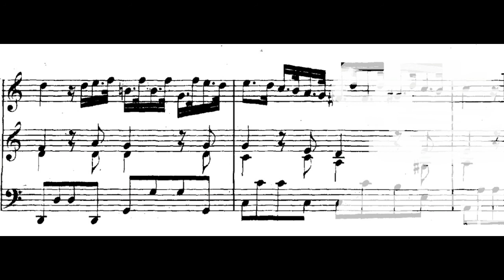J. S. Bach: Adagio BWV 564 [Hvalimira Bledšnajder]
Toccata, Adagio and Fugue in C major, BWV 564
- Adagio
Hvalimira Bledšnajder, organ
Instrument: E. F. Walcker (1855) at Zagreb Cathedral
NOTE: a non-concert performance; the piece was shortened to fit into the holy mass.

Hvalimira Bledšnajder (Zagreb, 27.IX.1947.) is Croatian organist and pianist, currently on position as titular organist of Zagreb Cathedral. After graduation at "Pavao Markovac" Music School in Zagreb (in class of Maša Majer), she continued her studies at Music Academy in Zagreb; piano with Petar Dumičić (student of Alfred Cortot), organ with Vlasta Hranilović (student of Franjo Lučić) and Anđelko Klobučar (student of André Jolivet), a brother of conductor Berislav Klobučar, and harmony with Natko Devčić (student of Franjo Dugan (Max Reger's student), and Svetislav Stančić (student of Ferruccio Busoni)). After she graduated as concert pianist and organist in 1972, she continued her education with famous Fernando Germani (student of Ottorino Respighi) at Accademia Nazionale di Santa Cecilia in Rome, where she perfected her pedal technique and gained delicate registration skills.

In the early 1970s, after several solo recitals she gave in Zagreb Cathedral, she started to perform duty of deputy organist and assistant of Anđelko Klobučar, main cathedral organist whose position she succeeded as main titular organist in 1987 until today! Maestro Klobučar (also a composer) dedicated several compositions for organ to her as a token of respect.
She also worked as permanent church organist of St. Joseph Church for more than four decades and organist of St. Blaž Church in Zagreb for one decade.

She continued her international career in Slovenia, Austria, Germany, France, Switzerland and Netherlands as concert organist. As a soloist, she has played at many international music festivals, churches and concert halls, such as "Europaeische Kirchenmusik", "Orgelmusik in Domkirche-Wien", "Organ of the Zagreb Cathedral", "Varaždin Baroque Evenings", "Osor Musical Evenings", "Heferer Organs", "Požega Organ Evenings", "Hvar Summer Concerts", "Organ of St. Mark's Church in Zagreb", "Vatroslav Lisinski" Concert Hall...
In chamber ensembles, she performed with artists as Ruža Pospiš Baldani (mezzosoprano), Josip Klima (violinist), Ivanka Boljkovac (soprano), Ljiljana Molnar Talajić (soprano), Branka Oblak-Stilinović (soprano), Dubravka Šeparović Mušović (mezzosoprano), Želimir Puškarić (tenor), as well as permanent piano and organ accompanist of several choirs ("Ivan Goran Kovačić" Male Vocal Ensemble, "Zagreb Doctor's Choir", "Zagreb Cathedral Mixed Choir", etc.).
She made several recordings for labels Jugoton (later Croatia Records) and "Sacred Music", both as soloist, accompanist in sacred music and with her early music ensemble "Syntagma musicum", where she played positive, portative organ and harpsichord.

Her organ repertoire consists of works from renaissance and baroque period up to contemporary composers, with a special affinty for late romantic and modern French composers (Dupré, Duruflé, Franck, Langlais, Dubois, Boëllmann, Widor, Hakim...) and modern Croatian authors (Dugan, Kolb, Vidaković, Odak, Klobučar, Njirić, Magdić, Lešćan...). As claimed by herself, she never gave a recital without playing at least one composition by Anđelko Klobučar, the professor whom she was most grateful for.
In her long career, she especially emphasizes her playing at the liturgical celebration in Marija Bistrica during the visit of Pope John Paul II. to Croatia in 1998.

Apart from concert career and contribution to liturgical celebrations, she left an enormous impact in musical pedagogy in Croatia. She worked as assistant professor (docent) of organ at "Albe Vidaković" Church Music Institute (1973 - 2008) as well as organ and piano professor at "Pavao Markovac" Music School in Zagreb (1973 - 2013). In those four decades, she raised many students and several prominent organists, always imparting them her knowledge of pedal technique and registration, until her retirement in 2013. As a member of "Organum" organological society, she held several masterclasses and courses as part of the Organ Summer School in Šibenik (Croatia).
Hvalimira Bledšnajder was appointed by the Croatian Episcopal Conference in the Professional Organ Protection Trust of the Cultural Heritage Directorate of the Ministry of Culture of the Republic of Croatia. She was often invited to play at the formal collaudation concerts of new or renewed organs in Croatia and abroad.